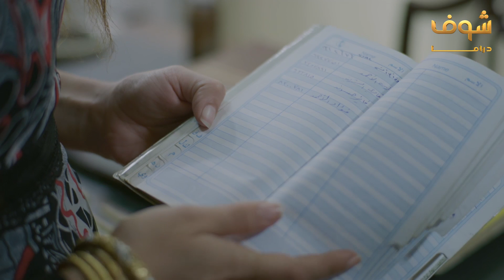مسلسل بعد عدة سنوات الحلقة 12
مسلسل بعد عدة سنوات
من اخراج عبدالغني بلاط وتأليف بسام جنيد
بطولة ديمة قندلفت - ميلاد يوسف - سعد مينه - محمد حداقي - روبين عيسى - كرم الشعراني - سوار الحسن - نانسي خوري - ريم زينو